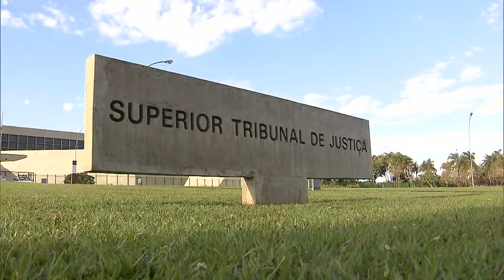Alvo de medida protetiva, fisioterapeuta não pode viajar para a cidade onde mora a vítima 10.07.23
Por não verificar hipótese de flagrante ilegalidade, o vice-presidente do Superior Tribunal de Justiça (STJ), ministro Og Fernandes, no exercício da presidência, indeferiu o habeas corpus com o qual a defesa de um fisioterapeuta buscava reverter a decisão judicial que o impediu de ir a Porto Alegre para ministrar curso nesta sexta-feira (7).